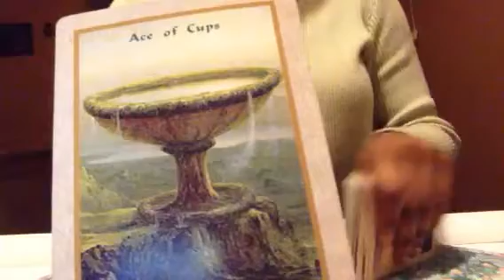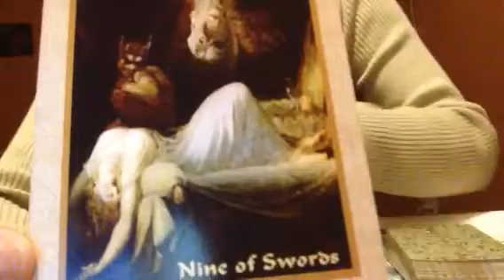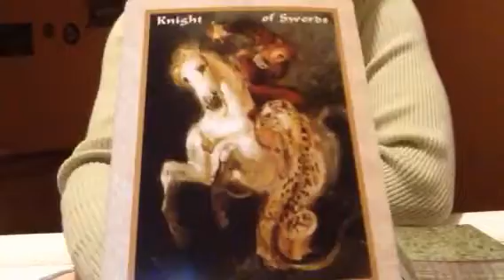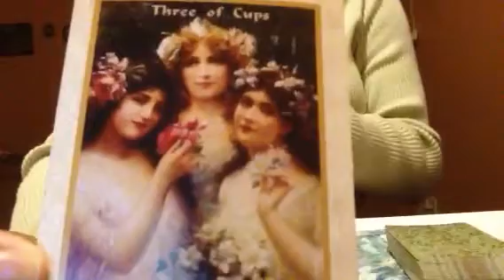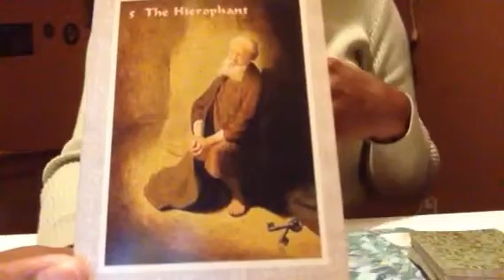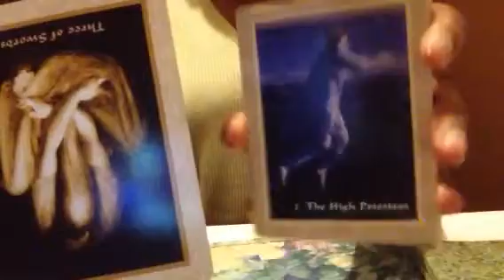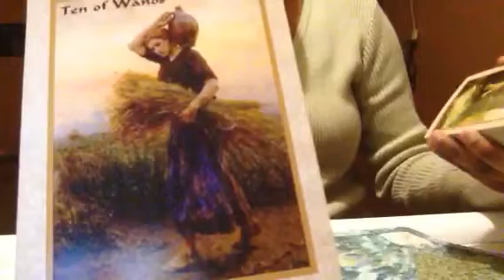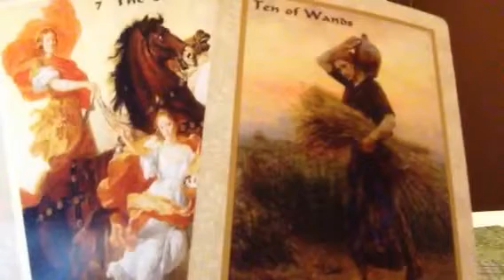DF reconciliation Part3